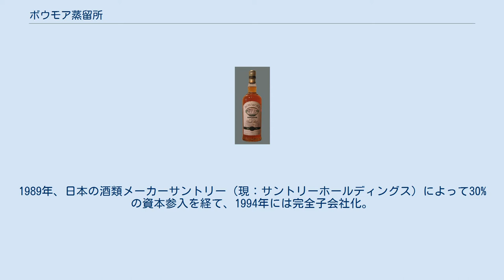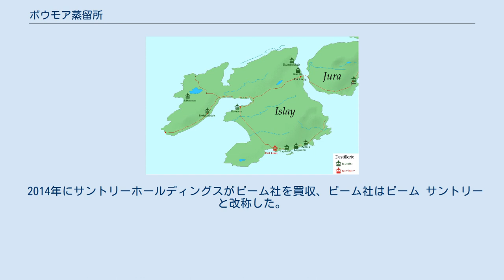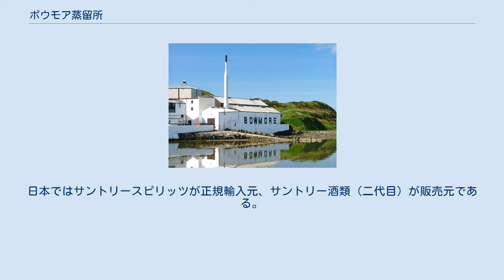ボウモア蒸留所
スコッチ・ウイスキー
ボウモア蒸留所外観 ボウモア蒸留所はアイラ島のLoch Indaalを望む位置に建つ(図の中央部) ボウモア蒸留所（ボウモアじょうりゅうじょ）は、ビーム サントリーが保有するスコットランドのアイラ島のボウモアにあるウイスキー蒸留所である。
 ボウモア蒸留所は、多くのシングルモルト・ウイスキー蒸留所のあるアイラ島の中でも最古である。
アイラ島の蒸留所の中で唯一エリザベス2世女王が訪問。
その時には専用のウイスキー樽を作って歓迎、その後も倉庫の奥に飾っている。
 操業開始は1779年。
しかし、経営が悪化してからはオーナーが替わりつづけた。
1989年、日本の酒類メーカーサントリー（現：サントリーホールディングス）によって30%の資本参入を経て、1994年には完全子会社化。
以降サントリーがボウモア蒸留所のオーナーである。
サントリーが資本参入する前は、経営が悪化していたため蒸留はあまりしておらず、熟成に用いる樽も古いものを再利用していた。
サントリーは資本参入後、経営の建て直しを実施した。
 ボウモア蒸留所では、ピート（泥炭）の影響の濃いラーガン川を仕込み水の水源とし、バーボン樽やオロロソ・シェリー樽による熟成を行う。
樽の熟成庫は、海に面し、一部は海水面より下にある。
サントリーはボウモアを「アイラモルトの女王」と表現する。
 2014年にサントリーホールディングスがビーム社を買収、ビーム社はビーム サントリーと改称した。
現在はサントリーホールディングスがビーム サントリーを介してボウモア蒸留所を所有している。
 前述のとおりサントリーがオーナーである事から、日本から輸出される山崎ならびに白州や響のイギリス国内の発売元も担当している。
 ボウモア蒸溜所で作られるシングルモルトウイスキーは「ボウモア」の名で流通している。
日本ではサントリースピリッツが正規輸入元、サントリー酒類（二代目）が販売元である。
 テイスト 製品ラインナップ